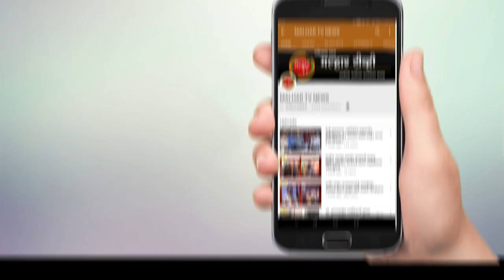विद्यार्थ्यांना झालेल्या अमानुष मारहाणीचा युवामोर्चा उत्तर रायगडच्या वतीने पनवेलमध्ये तीव्र निषेध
पनवेल(प्रतिनिधी) कोरोना काळात शैक्षणिक शुल्कात ३० टक्के कपात करा, ज्या परीक्षा झाल्याच नाहीत त्यांचे शुल्क परत करून विद्यार्थ्यांना दिलासा द्या, या मागण्यांचे पत्र द्यायला गेलेल्या धुळे शहरातील विद्यार्थ्यांना व अभाविप कार्यकर्त्यांना धुळे जिल्ह्याचे पालकमंत्री सत्तार अब्दुल यांच्यासमोर अमानुष मारहाण केली गेली. विद्यार्थ्यांना झालेल्या या अमानुष मारहाणीचा व विद्यार्थी विरोधी राज्य सरकारचा भारतीय जनता युवा मोर्चा उत्तर रायगडच्या वतीने पनवेलमध्ये तीव्र निषेध व्यक्त करण्यात आला. विद्यार्थ्यांचे प्रश्न सोडवण्यात राज्य सरकार व शिक्षणमंत्री उदय सामंत हे पूर्णपणे अयशस्वी झाले आहेत.त्यामुळे शिक्षणमंत्री उदय सामंत व धुळ्याचे पालकमंत्री अब्दुल सत्तार यांनी त्वरित राजीनामा द्यावा, अशी मागणीही यावेळी करण्यात आली. या संदर्भात तहसीलदार यांना निवेदनही देण्यात आले.
भाजपचे उत्तर रायगड जिल्हाध्यक्ष आमदार प्रशांत ठाकूर यांच्या मार्गदर्शनाखाली व भारतीय युवा मोर्चाचे प्रदेशाध्यक्ष विक्रांत पाटील यांच्या उपस्थितीत झालेल्या या आंदोलनात युवा मोर्चाचे उत्तर रायगड जिल्हाध्यक्ष मयुरेश नेतकर, जिल्हा कार्यकारिणी सदस्य विवेक होन, जिल्हा कार्यकारिणी सदस्य परेश बोरसे, पनवेल भाजपा युवा मोर्चा (ग्रामीण )
अध्यक्ष आनंद ढवळे,  खारघर मंडलचे अध्यक्ष विनोद घरत, पनवेल शहर मंडल अध्यक्ष रोहित  जगताप, कामोठे मंडल अध्यक्ष  हर्षवर्धन  पाटील, तालुका सरचिटणीस विश्वजीत पाटील, सरचिटणीस रोहित घरत, चिटणीस रोशन पाटील, चिटणीस.ओमकार पाटील, खारघर मंडलचे उपाध्यक्ष शुभ पाटील, उपाध्यक्ष अक्षय पाटील, सदस्य रितेश रघुराज, करीम पटेल, पनवेल शहर मंडल उपाध्यक्ष अभिषेक  भोपी, चिटणीस अयुफ  अकुला, सदस्य संकेत  डोके, अजिंक्य भिडे, अथर्व गुजरे, अनिकेत भोईर, आकाश बैद, नितेश घुगे, कामोठे मंडल अध्यक्ष उपाध्यक्ष तेजस  जाधव, सरचिटणीस नवनाथ भोसले, चिटणीस मयंक कुमार, सदस्य आदित्य  भगत, कळंबोली मंडळ सरचिटणीस सिद्धेश राजेंद्र बनकर, उपाध्यक्ष गौरव नाईक, चिटणीस निशांत गिल, सदस्य मनीष अग्रहरी, शरथ दासराजू, सुजित कुमार आदी युवा मोर्चाच्या कार्यकर्त्यांचा सहभाग होता.
    गेल्या अनेक दिवसांपासून महाराष्ट्रभरातील विद्यार्थी परीक्षा न घेता जमा करण्यात आलेले परीक्षा शुल्क परत करावे व कोरोना मुळे नागरिकांची खालावलेली आर्थिक परिस्थिती पाहता येत्या २०२०-२१ या शैक्षणिक वर्षात शिक्षण शुल्क कमी करण्यात यावे अशा रास्त मागण्या करत आहेत. धुळे येथे याच मागण्या पालक मंत्री अब्दुल सत्तार यांच्या समोर मांडण्यासाठी गेलेल्या विद्यार्थ्यांवर पालकमंत्र्यांच्या उपस्थितीत अत्यंत अमानुष मारहाण करण्यात आली. गोर गरीब विद्यार्थ्यांवरील या मारहाणीचा भारतीय जनता युवा मोर्चाच्यावतीने जाहीर निषेध करण्यात आला.
     यावेळी तहसीलदार यांना दिलेल्या निवेदनात मागण्या करण्यात आल्या आहेत. कोरोना वैश्विक महामारीमुळे महाराष्ट्रातील अनेकांची आर्थिक परिस्थिती हालकीची झाली आहे याचा विचार करता विद्यापीठांचे शैक्षणिक वर्ष २०२० -२१ चे ३०% शैक्षणिक शुल्क कमी करण्यात यावे. तसेच उर्वरित आकारण्यात येणारे शुल्क हफ्त्यांमध्ये भरण्याची सुविधा उपलब्ध करून देण्यात यावी. अंतिम वर्ष वगळता ज्या वर्षाच्या परीक्षा झाल्या नाहीत अशा सर्व विद्यार्थ्यांचे परीक्षा शुल्क विद्यापीठांनी विद्यार्थ्यांना त्वरीत परत करावे. अंतिम वर्ष वगळता ज्या वर्षाचे निकाल विद्यापीठाने जाहीर केले आहेत. त्यामध्ये सरासरी गुणांच्या आधारे निकाल जाहीर करण्यात आले परंतु जे विद्यार्थी प्रथम सत्रात सर्व विषयात उत्तीर्ण झाले होते. अशा विद्यार्थ्यांना देखील काही विषयात अनुत्तीर्ण केले आहे. अशा सर्व विद्यार्थ्यांचे पुनर्मुल्यांकन करून निकाल घोषित करण्यात यावे. तसेच परिक्षेबाबाबत या धोरणाच्या पातळीवरील घोळामुळे जे विद्यार्थी अनुत्तीर्ण झाले आहेत त्या सर्व विद्यार्थांच्या बाबतीत सहानुभूती पूर्वक विचार करून त्यांना उत्तीर्ण करण्यात यावे. उपरोक्त मागण्यांसाठी दिनांक २६ ऑगस्ट २०२० रोजी धुळे येथील विद्यार्थ्यांनी पालक मंत्री अब्दुल सत्तार यांची वेळ मागितली परंतु असंवेदनशील पालक मंत्र्यांनी भेट नाकारली, यामुळे संतप्त विद्यार्थ्यांनी पालकमंत्र्यांना समोर स्वतः च्या मागण्या मांडण्याचा प्रयत्न केला;यावेळी पालकमंत्र्यांच्या उपस्थितीत व आदेशानुसार गोरगरीब विद्यार्थ्यांवर अमानुष मारहाण करण्यात आली, हा प्रकार अत्यंत लाजिरवाणा आहे, अशा मंत्र्यांना पदावर राहण्याचा अधिकार नाही म्हणून त्यांचा राजीनामा मुख्यमंत्र्यांनी घ्यावा.  वरील एकूण परिस्थिती पाहता महाराष्ट्रात शिक्षणाचा बोजवारा उडाल्याची परिस्थिती आहे, कोरोना च्या काळातही विद्यापीठ व राज्यशासन विद्यार्थ्यांची व पालकांची लूट करत आहे, चुकीच्या निकालांमुळे अनेक विद्यार्थ्यांचे आयुष्य उध्वस्थ करण्याचे पाप उच्च शिक्षण मंत्र्यांनी केले आहे, याची जबाबदारी स्वीकारत उच्च व तंत्र शिक्षण मंत्री उदय सामंत यांचा राजीनामा घेण्यात यावा. अशा मागण्या मांडून या  मागण्यांवर सकारात्मक निर्णय न झाल्यास भारतीय जनता युवा मोर्चा येत्या काळात महाराष्ट्र भर तीव्र आंदोलने करेल, असेही नमूद करण्यात आले.